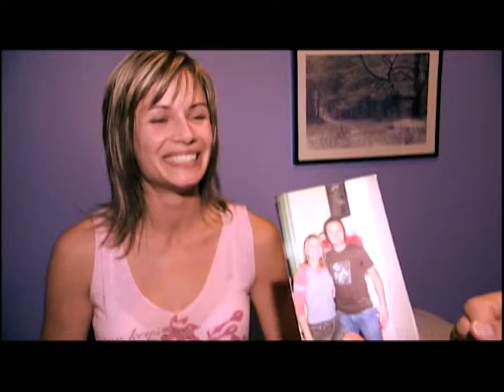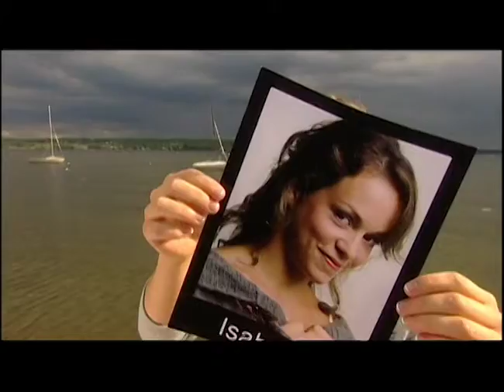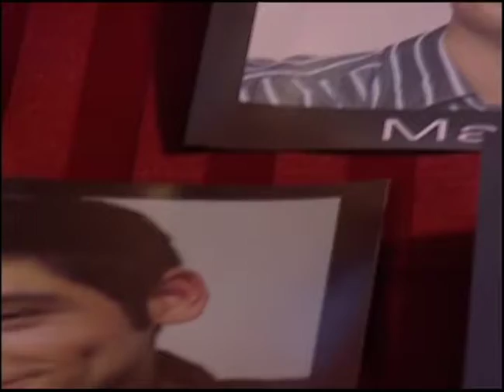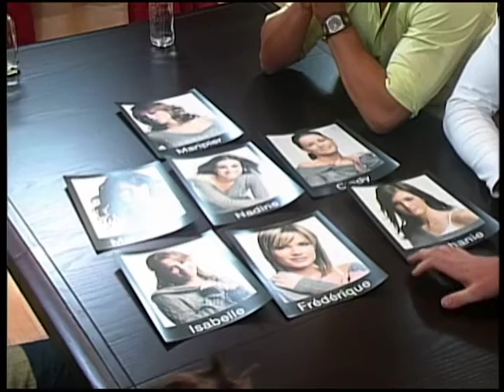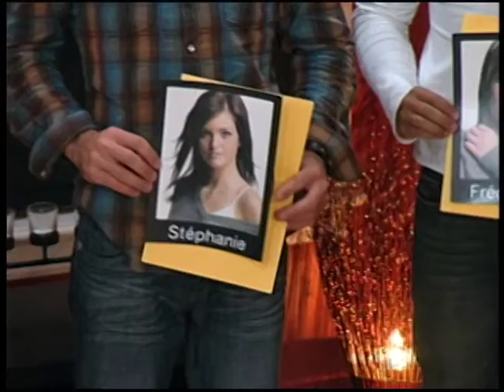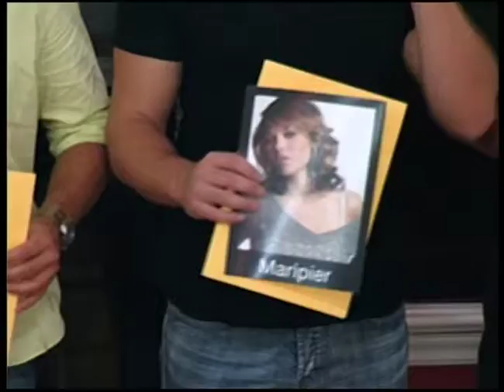Occupation Double Saison 03 Episode 01 (2006)